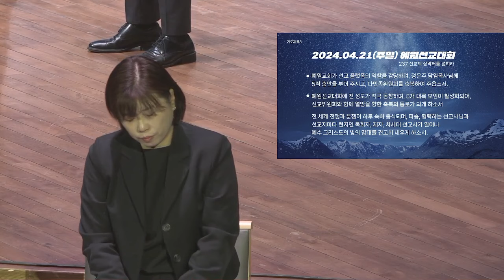[예원교회] 수어 금요예배 - 올인원(All in One) 축복! (골로새서 2:1~3) - 채수정목사 - 2024.04.19.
올인원(All in One) 축복! (골로새서 2:1~3)

1 내가 너희와 라오디게아에 있는 자들과 무릇 내 육신의 얼굴을 보지 못한 자들을 위하여 얼마나 힘쓰는지를 너희가 알기를 원하노니
2 이는 그들로 마음에 위안을 받고 사랑 안에서 연합하여 확실한 이해의 모든 풍성함과 하나님의 비밀인 그리스도를 깨닫게 하려 함이니
3 그 안에는 지혜와 지식의 모든 보화가 감추어져 있느니라